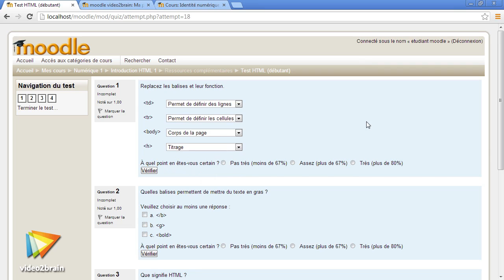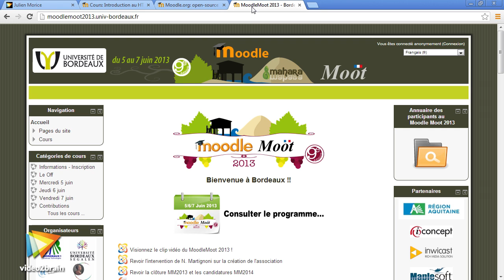Moodle pour étudiants : trailer | video2brain.com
Comment suivre un cours en ligne sur Moodle

Participez à des activités d'apprentissage en ligne ! Grâce à cette formation dédiée aux étudiants, votre formateur Julien Morice vous aide à appréhender la plateforme pédagogique de Moodle. Vous apprendrez notamment à accéder aux ressources, à gérer vos fichiers personnels et à interagir dans des activités pédagogiques variées.

Ce tutoriel est un extrait de la formation "Découverte de Moodle pour étudiants', réalisée par le formateur expert Julien Morice chez video2brain.com.